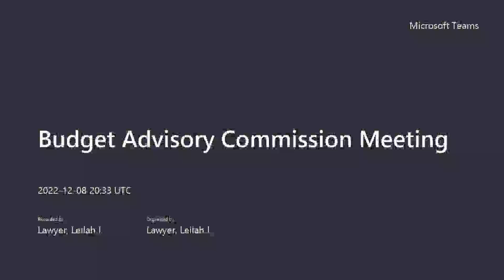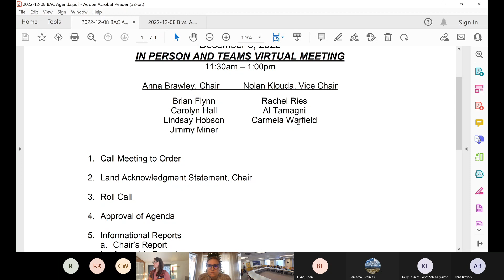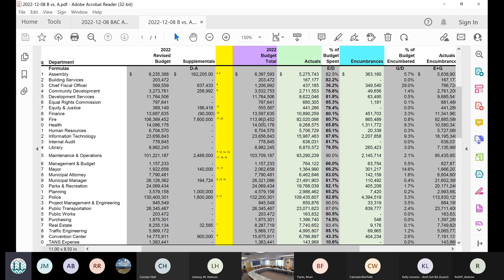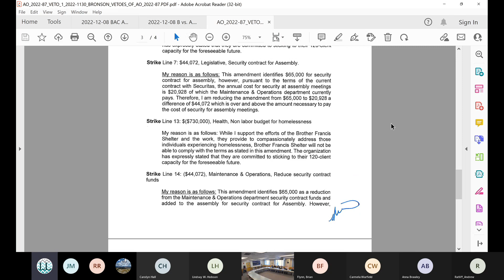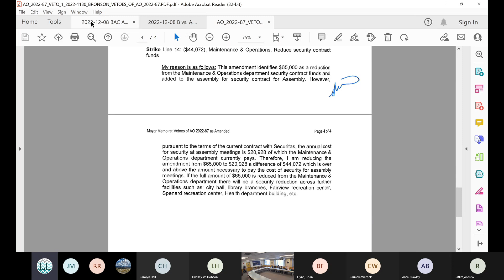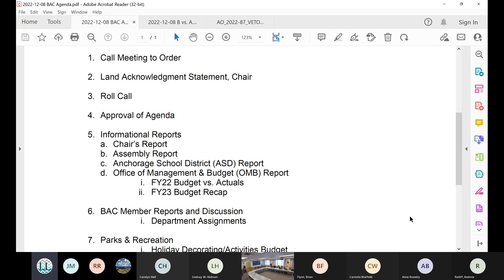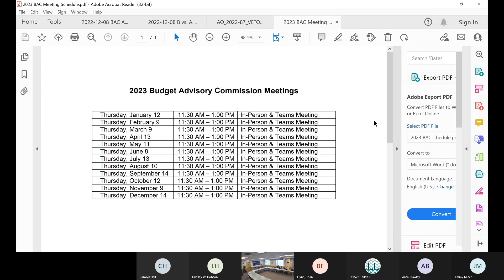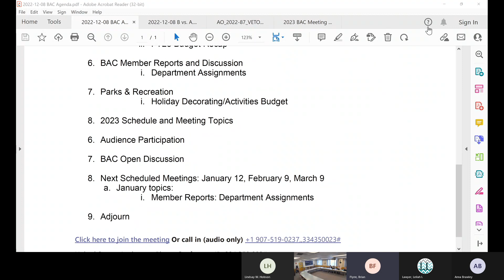BAC Minutes 2022-12-08